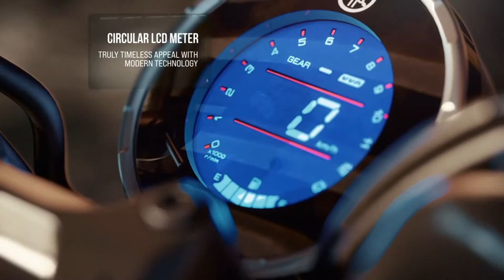Yamaha XSR 125 |Yamaha xsr125 official launch date in india price top speed@RIDEWITHBIKE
2021 Yamaha XSR125 Features Benefits |Launch Date In India |Price |Top Speed |Official Trailer Video

Yamaha XSR 125 |Yamaha xsr125 official launch date in india price top speed ‎@RIDE WITH BIKE RAJAT

Ignor Tags
Yamaha
Yamaha xsr125
Yamaha xsr 125
Yamaha xsr 125 bs6
2021 Yamaha xsr125 top speed
Yamaha 2021 new xsr 125 official launch date in india
Yamaha xsr125 2021
Yamaha xsr125 official launch date in india
Yamaha xsr125 features and benefits
Yamaha xsr125 price in india
Yamaha xsr 125 official trailer video
Yamaha official channel
xsr
xsr125
xsr 125
xsr 125 2021 new model
upcoming bike
2021 Yamaha XSR125 Features Benefits |Launch Date In India |Yamaha upcoming bikes 150cc |Official
2021 Yamaha XSR125 Features |Launch Date In India |Yamaha upcoming bikes 150cc |Yamaha xsr 155 |xsr
Yamaha upcoming 150cc bike
xsr 155
xsr125